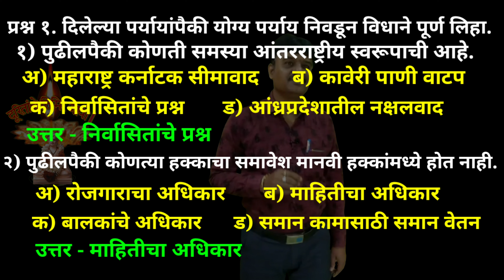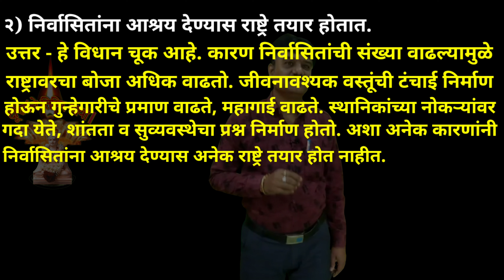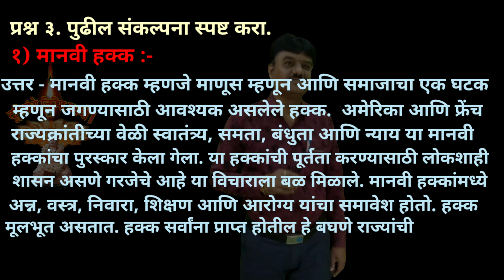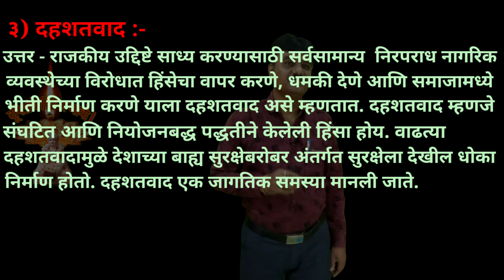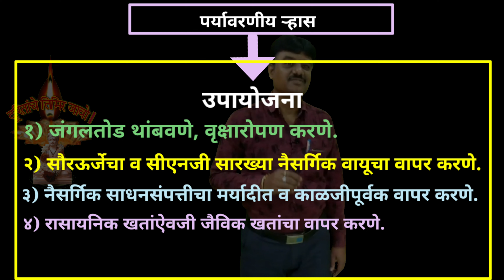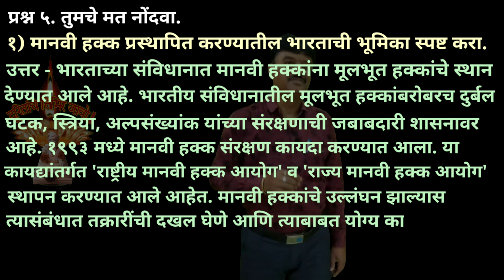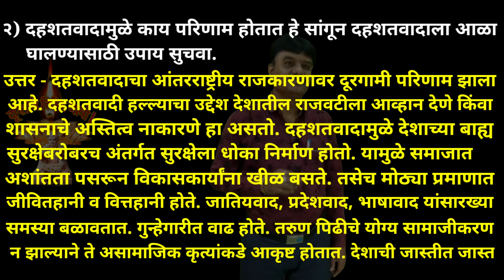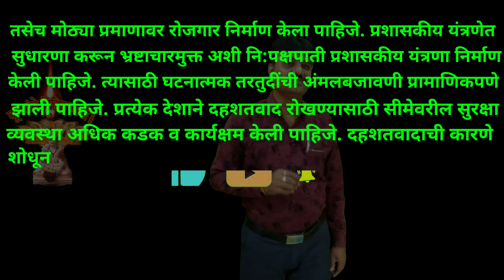राज्यशास्त्र 9th स्वाध्याय 6.आंतरराष्ट्रीय समस्या|D.K.Jadhav|SSC Board|4K